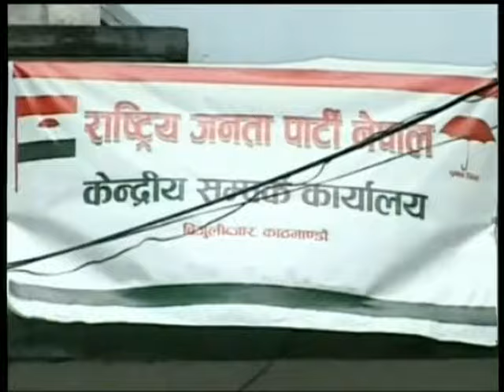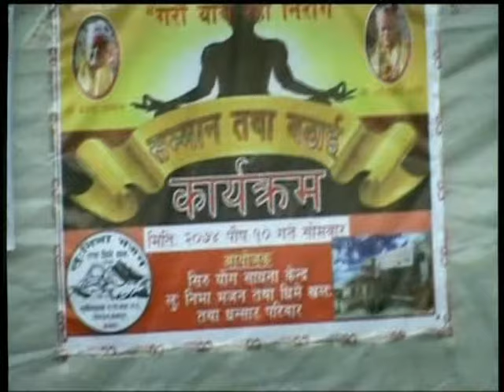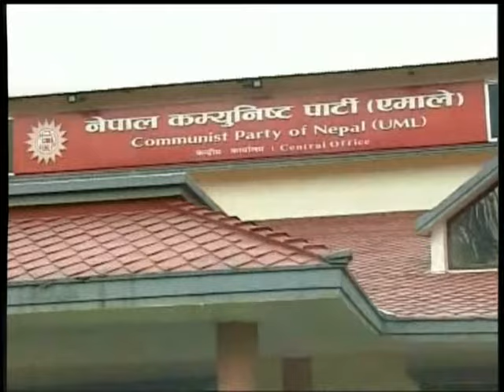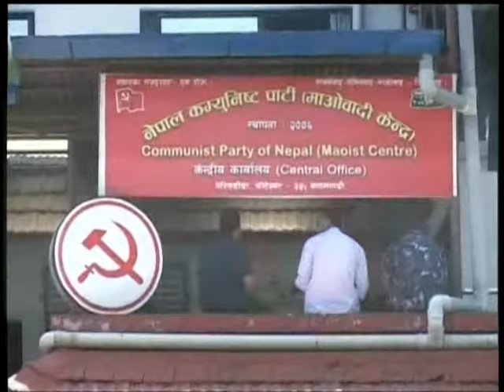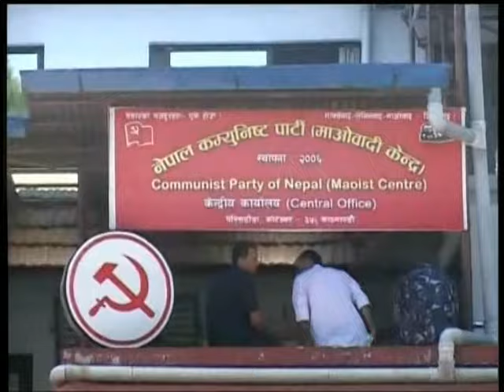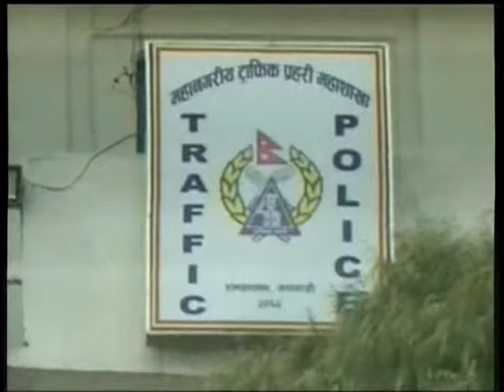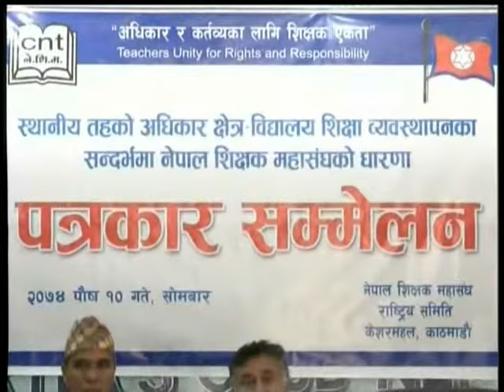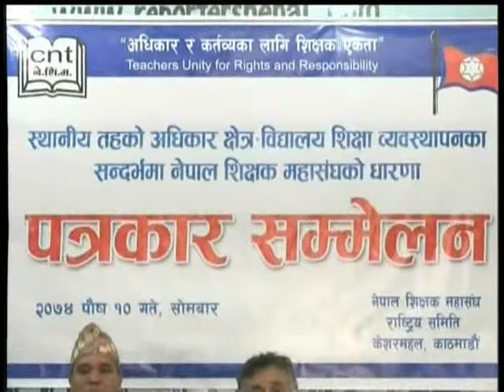Nepal 1 Samachar by Anita Bhattarai 26-12-2017